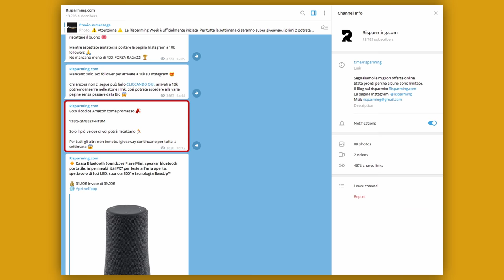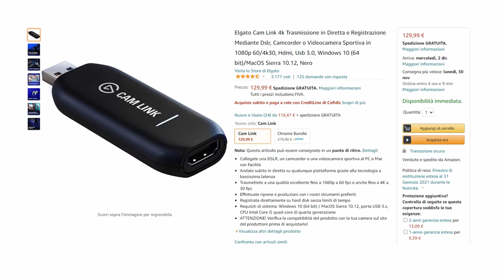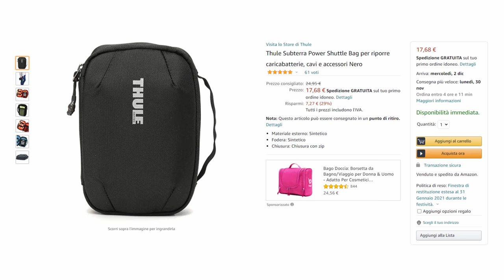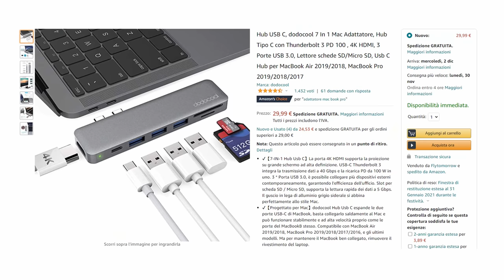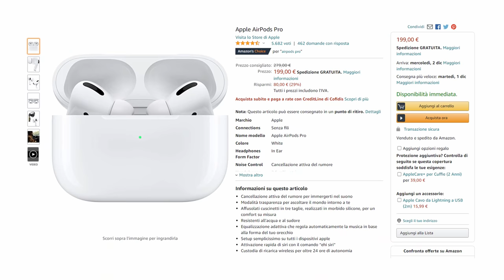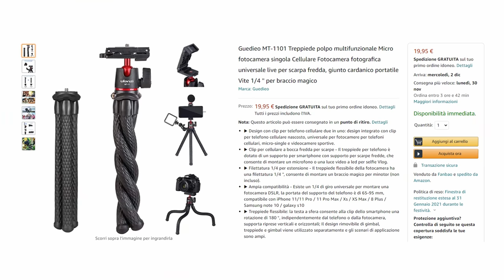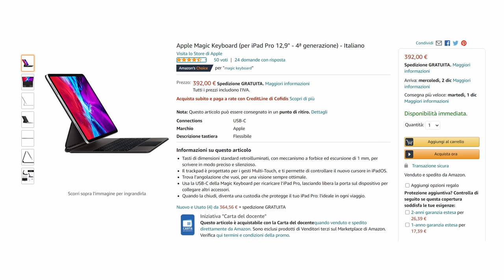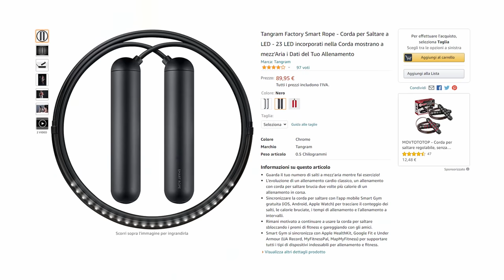il mio ZAINO MINIMAL da VIAGGIO e LAVORO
Vi faccio vedere il mio Zaino e la mia Attrezzatura da Viaggio e Lavoro

●▬▬▬▬ LINK MENZIONATI ▬▬▬▬●
La Nostra Community sul Risparmio:

● Oggetti Menzionati:
Zaino THULE

Fondina Manfrotto
Sony a6600
Obiettivo Sony 16-70mm F4
Batterie x Sony a6600
SD 128gb

THULE subterra grande
Elgato Cam Link 4k
Rode VideoMicro
Rode Wireless GO
Rode Lavalier GO
Rode smartLav+
Caricatore USB
Cavo Micro HDMI a HDMI
SD 128gb
Luce Boling BL-P1

THULE subterra piccolo
Hub USB C MacBook PRO
Apple Alimentatore USB‑C
Apple USB-C cable
Apple USB-C lighlightning cable
Apple USB lighlightning cable
Apple Adattatore da USB-C a USB
Apple Watch Cable
Apple EarPods
SD 128gb
Power bank Apple watch
Huawei Travel Hotspot

iPhone 11 Pro Max
Apple Smart Battery Case
Apple iPhone 7 Plus
Apple AirPods Pro
Anker Power Core II 20000 mAh
Anker Cavo Lightning
Treppiede smartphone
Treppiede Manfrotto

MacBook Pro
iPad Pro 12.9”
Apple Magic Keyboard
Apple Pencil
Insta360 ONE R
Portadocumenti Amazon basic

●▬▬▬▬ INDICE ▬▬▬▬●
00:00 Introduzione
01:09 Unboxing Zaino
01:48 Unboxing Kit Fotocamera
02:21 Perchè uno zaino piccolo?
03:22 Unbozing portaoggetti grande
04:35 Cosa tengo in tasca
06:35 Unboxing portaoggetti piccolo (Kit Sopravvivenza)
08:30 Quanti e Che vestiti mi porto via?
11:43 Tasche accessibili secondarie
17:10 Oggetti non indispensabili
19:30 Conclusione e saluti finali